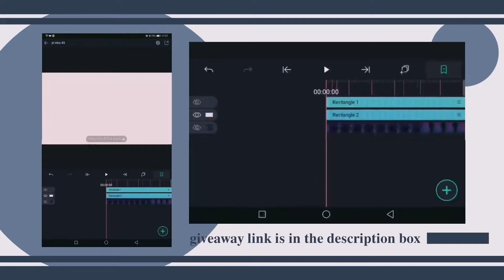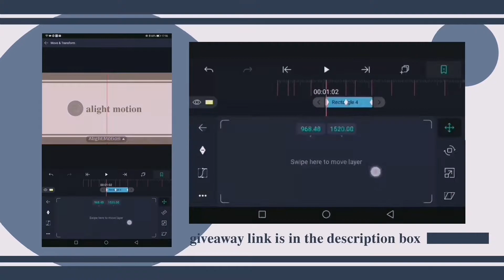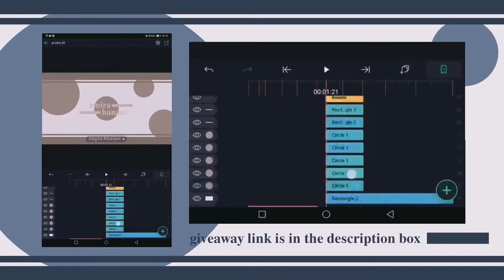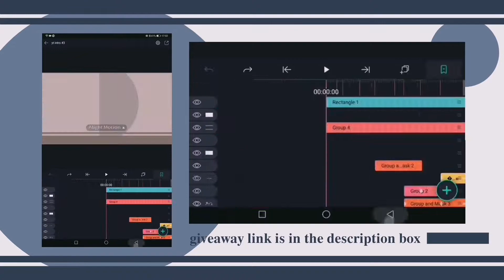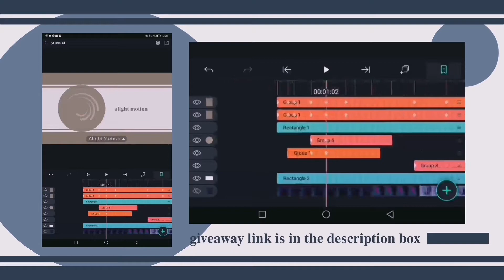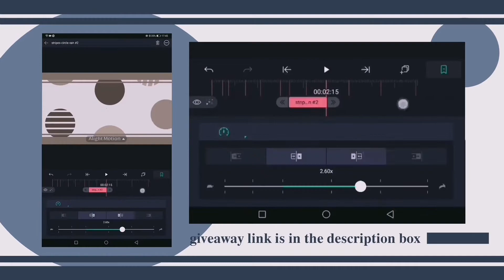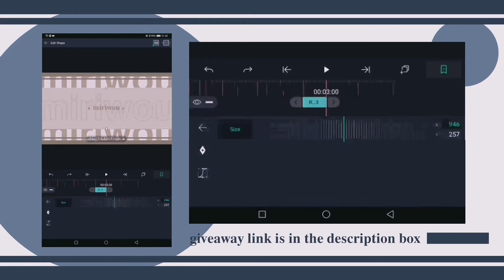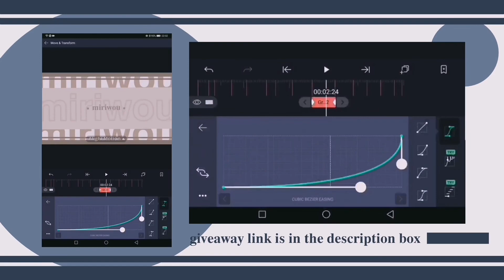#6 watch me edit + new year giveaway | alight motion | my new intro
^ hii! this is a timelapse of me editing my new intro!

^ timestamps ;
00:00 - 00:05 (intro)
00:06 - 15:40 (time-lapsed of me editing)
15:41 - 15:50 (outro)